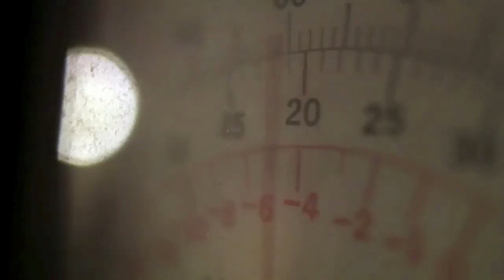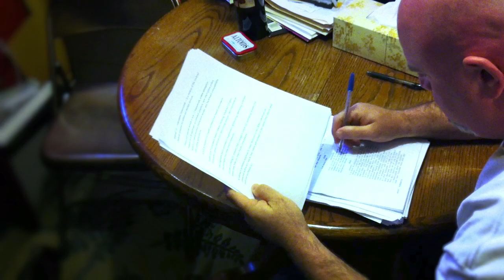Turkish Star Wars - Making of Epic - Dubbing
James Dineen and Mark Homayoun take you behind the scenes on the Turkish Star Wars dubbing sessions.

See the recording artists perform their original soundscape live at the Hollywood Theatre

FILMUSIK: Turkish Star Wars
7PM -- The Hollywood Theatre

*Oct 26th is Guerra de las Galaxias Turca, performance in Spanish with Latino voice-over cast. (subtitles in English)